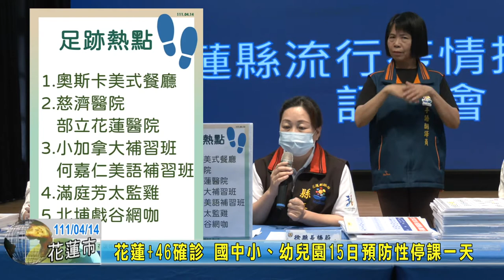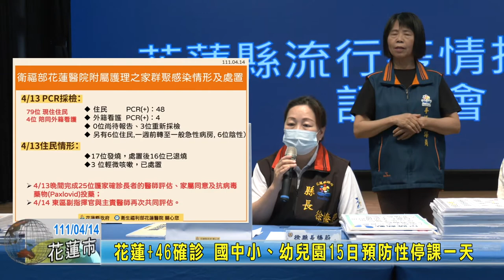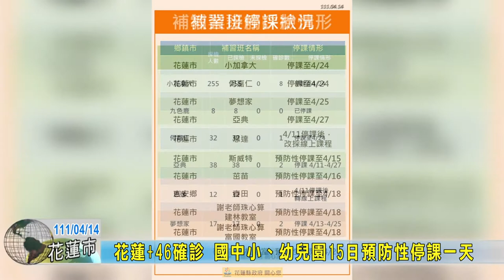20220414 01 花蓮+46確診 國中小、幼兒園15日預防性停課一天